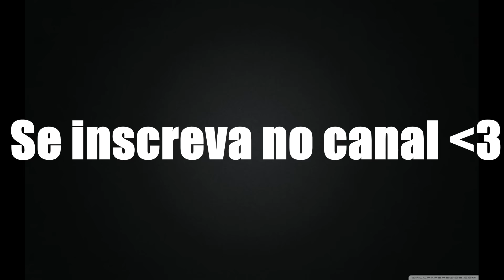Material Escolar 2016 ❤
Preços:
Caderno Tinker Bell: 17,99 cada
Caderno Jolie: 14,99
Caderno Marie: 15,99
Caderno Barbie: 28,99
Fita Corretiva: 3,70
Marca texto: 1,20
Régua Alumínio: 2,99
Régua 15cm: 0,30
Caneta Bic: 1,40 cada
Lápis Bic: 1,00
Borracha Faber: 4,50
Apontador Faber: 3,60
Cola Bastão Pritt: 8,50